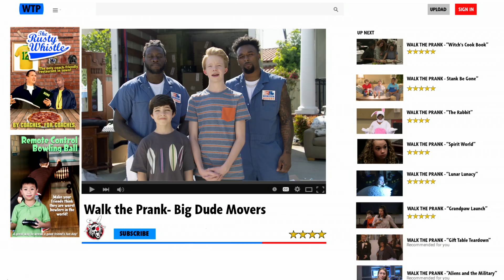Big Dude Movers | Walk the Prank | Disney XD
NFL stars Jay Ajayi and Jarvis Landry bring new meaning to “unnecessary roughness!”